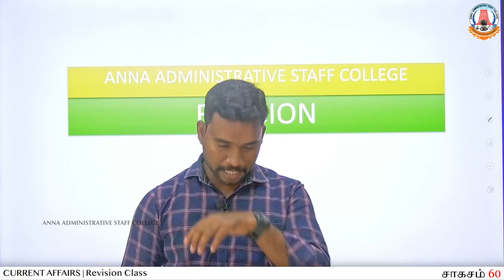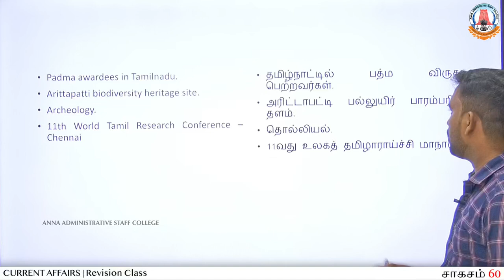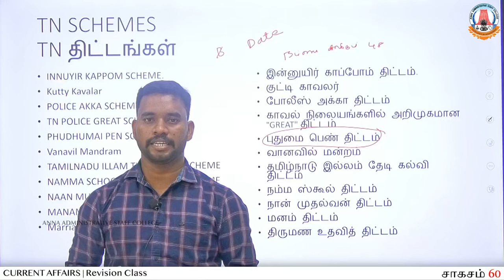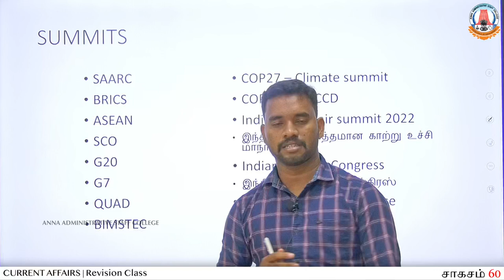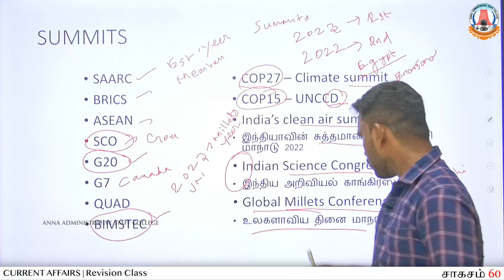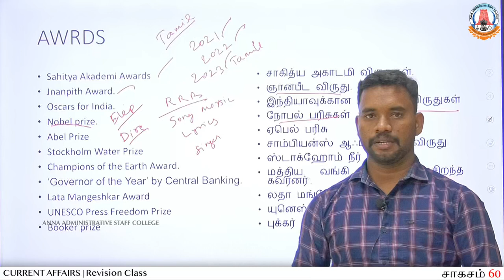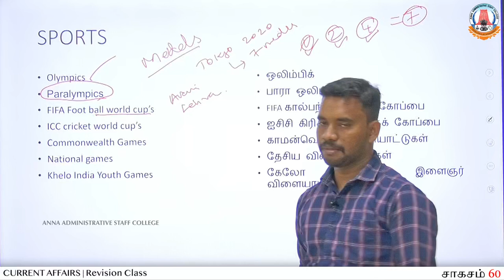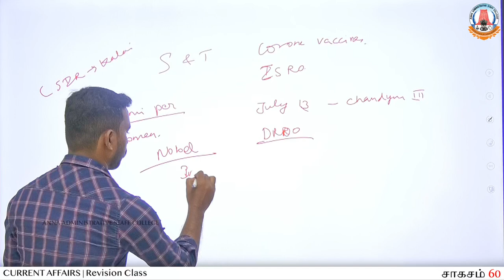சாகசம் 60 | Day - 59 | Current Affairs - Revision | Mr. Vetrivel K